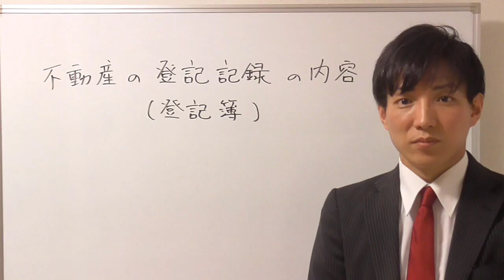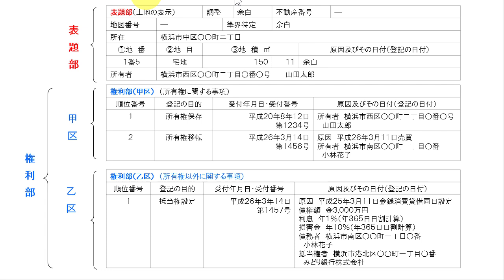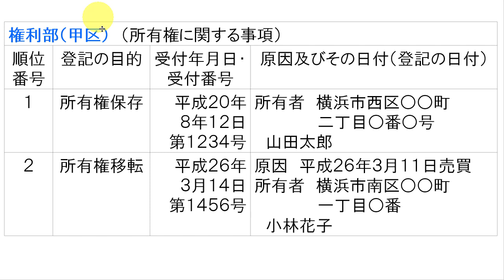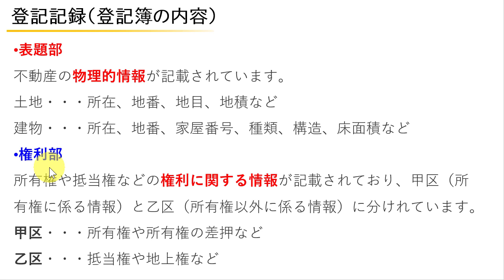【宅建試験対策】登記事項証明書